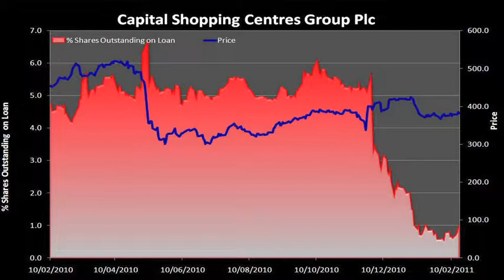DX TV | Investor sentiment towards Metals and Mining | 23 Fe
Mining stocks round the world started the week slipping into negative territory as China further tightened its monetary policy for the second time this year and political unrest in the Middle East and North Africa spreads. However, there is an increase in demand for precious metals as investor&#8217;s hedge their losses in other assets due to the political turmoil. We look at investor sentiment towards mining stocks including; Rio Tinto (LON:RIO), BHP Billiton (LON:BLT), Anglo American (LON:AAL), Vedanta Resources (LON:VED), Antofagasta (LON:ANTO) and Seabridge Gold (TSE:SEA). ;